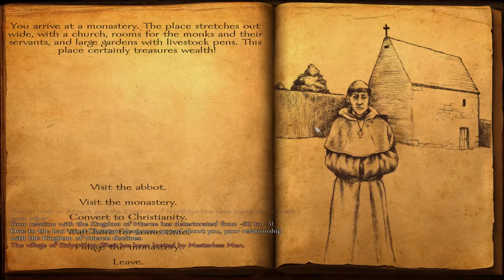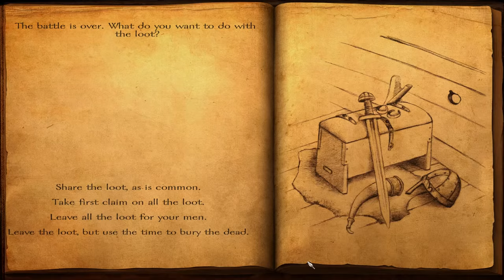Viking Conquest #17 ~ Clash of Lords!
#17 of My Viking Conquest Lordly Sandbox Let's Play
Leave a like for a new Mount & Blade: Warband - Viking Conquest Let's Play!

Timestamps: Feel Free To Suggest Some!
5:55 - Battle of Lords!
21:00 - Return to Raiding!
27:35 - Chasing More Lords!
36:40 - Ambushed!

Get £30 OFF XMG Orders with this code: XMG-LIONHEART